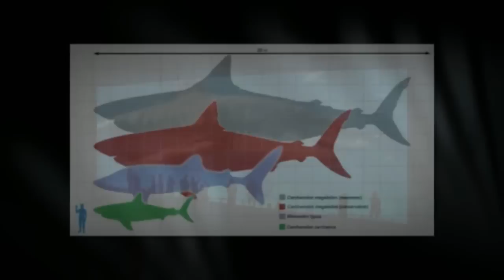★MEGALODON GRABADO CON UNA CAMARA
dejanos tu opinion

cacharodon megalodon
carcharodon megalodon existe
carcharodon megalodon vivo
documental megalodon

significado de megalodon
tiburon blanco
ver megalodon online